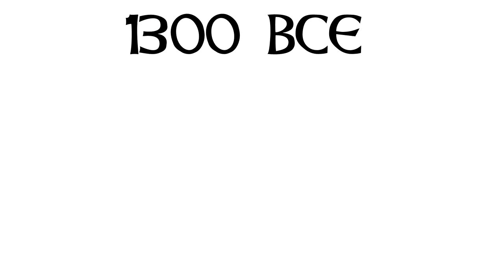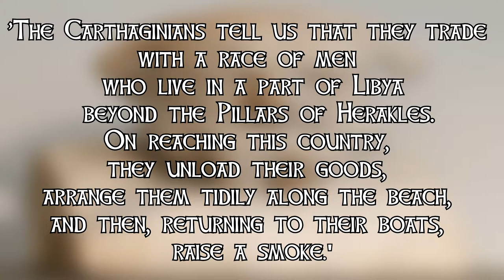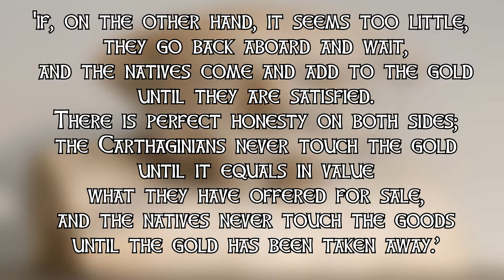Carthage Discovered America? - Part 1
And also be sure to comment, I'd be very interested to hear your opinion on the topic.